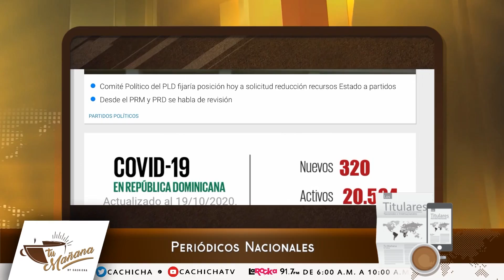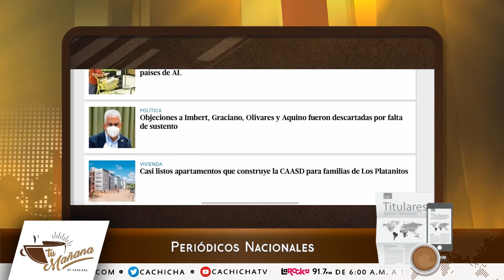Titulares periódicos nacionales | Tu Mañana By Cachicha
Infórmate con los titulares de los principales periódicos nacionales e internacionales. Así inicia el programa Tu Mañana By Cachicha.

Sintoniza a partir de las 6:00 am a través del canal de YouTube Cachicha TV.